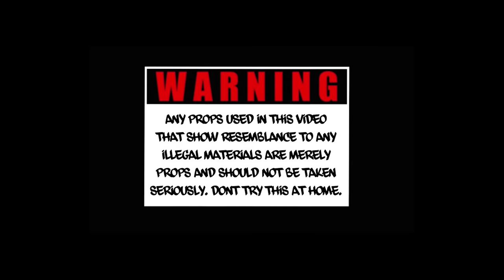Ajauni - Liu Kang (Official Music Video)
PRODUCED BY ADABA ENTERTAINMENT & GLENDEVON RECORDS